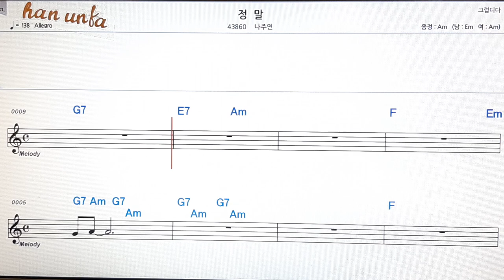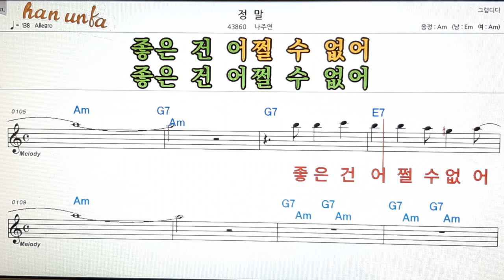정말/나주연👍노래 반주, 코드 악보,가라오케💋Karaoke*Sheet Music*Chord*MR